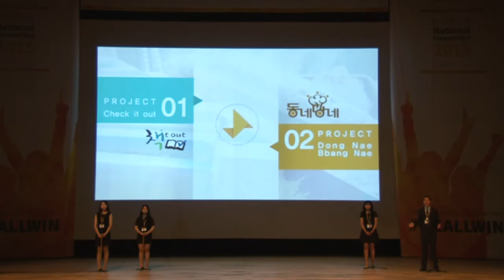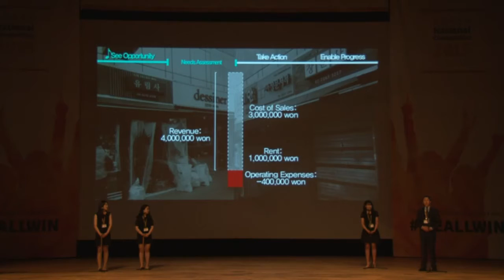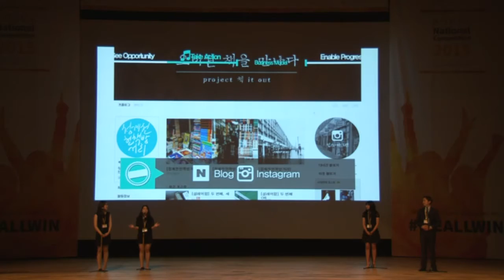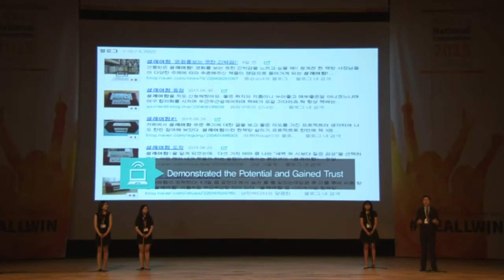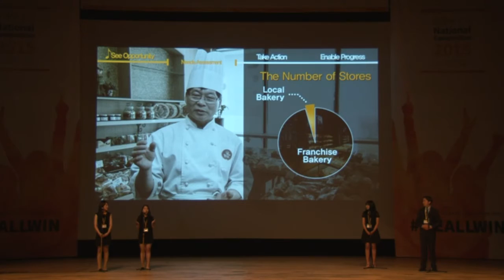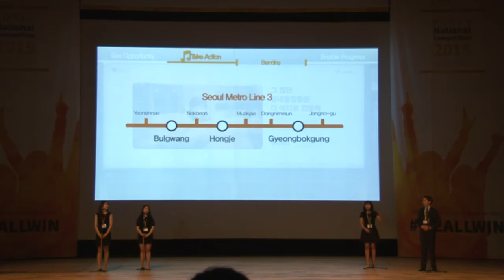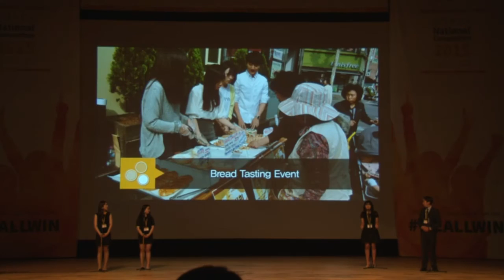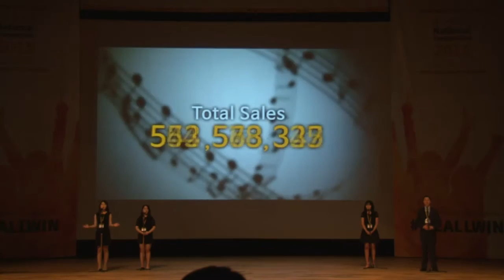[2015 NC] Final Round 3rd_Yonsei University_Enactus KOREA National Competition